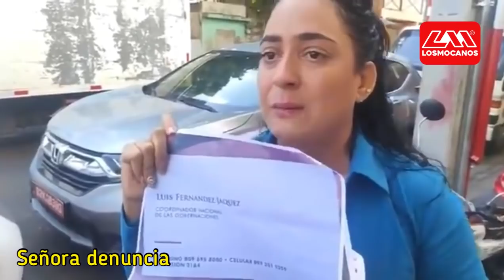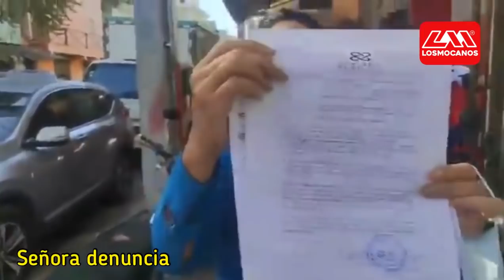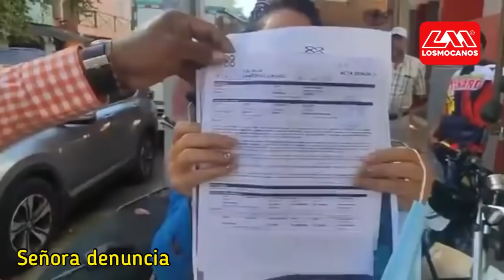Mujer acusa a funcionario de violar a su hija en Santiago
Una mujer de Los Molinos de Gurabo, denunció que  funcionario supuestamente violó a su hija de 15 años cuando está tenia 14, el acusado es Luis Fernández Jáquez.